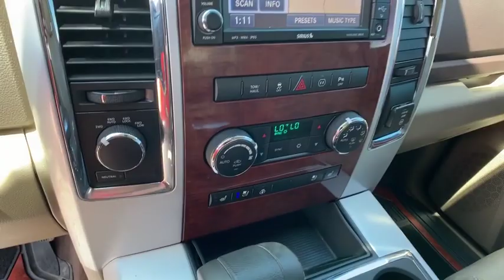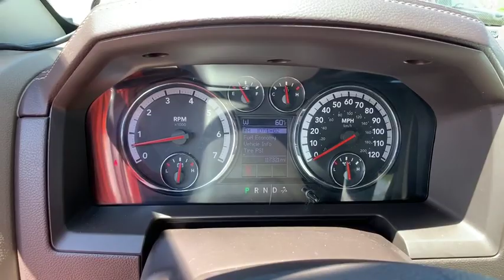2010 Dodge Ram_1500 Pocatello, Idaho Falls, Twin Falls, Burley, Rexburg, ID AS215346C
Used 2010 Dodge Ram_1500 available in Pocatello, Idaho at Lithia Chrysler Jeep Dodge Ram of Pocatello. Servicing the Idaho Falls, Twin Falls, Burley, Rexburg, ID area.
2010 Dodge Ram_1500 4WD Crew Cab 140.5 Laramie - Stock#: AS215346C - VIN#: 1D7RV1CT2AS215346

PRICED TO MOVE $700 below Kelley Blue Book! Nav System Heated Leather Seats Chrome Wheels Bluetooth 4x4 Satellite Radio Premium Sound System Hitch MEDIA CENTER 730N CD/DVD/HDD/MP3 RADI... 5-SPEED AUTOMATIC TRANSMISSION AND MORE! KEY FEATURES INCLUDE: Leather Seats 4x4 Heated Driver Seat Premium Sound System Satellite Radio Bluetooth Chrome Wheels Remote Engine Start Dual Zone A/C Heated Seats Heated Leather Seats. Privacy Glass Keyless Entry Steering Wheel Controls Child Safety Locks Heated Mirrors. OPTION PACKAGES: MEDIA CENTER 730N CD/DVD/HDD/MP3 RADIO W/NAVIGATION AM/FM stereo w/CD/MP3 player iPod control 30GB hard drive w/4250 song capacity GPS navigation Sirius Traffic w/one-year service CLASS IV RECEIVER HITCH PARKVIEW REAR BACK-UP CAMERA 5-SPEED AUTOMATIC TRANSMISSION (STD) 5.7L V8 HEMI MULTI-DISPLACEMENT VVT ENGINE electronically controlled throttle heavy duty engine cooling (STD). EXPERTS REPORT: From Edmunds.com: A revolutionary rear suspension makes the Ram 1500 the smoothest-riding pickup on the market. A well-crafted new interior is icing on the cake. 5 Star Driver Front Crash Rating. 5 Star Passenger Front Crash Rating. EXCELLENT VALUE: This Ram 1500 is priced $700 below Kelley Blue Book. Price does not include taxes title license and $349 Dealer Doc Fee. Price contains all applicable dealer incentives and non-limited factory rebates. You may qualify for additional rebates; see dealer for details.